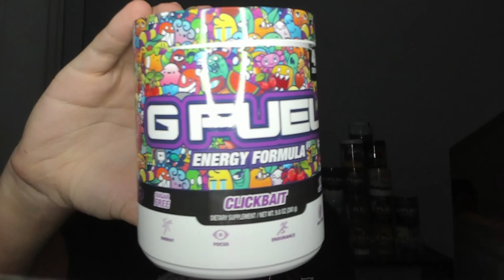They thought I was using AIMBOT.. (IW4X Trickshoting)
"My Twitch viewers thought I was using aimbot to hit these MW2 Remastered trickshots... (Live Modded Call of Duty Modern Warfare 2 IW4x Search and Destroy Trickshotting Road To A Killcam Stream Highlights with 5+ Insane Trickshot Final Killcams, Funny Moments and Crazy Reactions)"

The MW2 IW4X trickshotting action is back boys but the Vanguard videos aren't going anywhere either. For today's video, I'll be playing some modded Call of Duty Modern Warfare 2 on the IW4X client going for Search and Destroy trickshot final killcams with my Twitch viewers in the SnR Servers, and we hit a bunch of trickshots including a trickshot that I hit and failed so bad that my Twitch viewers thought that I was using aimbot to hit my trickshots.

Timestamps:
00:00 - Intro
00:05 - Game 1: Terminal
03:01 - Game 2: Derail
04:44 - Game 3: Rust
07:35 - Game 4: Afghan
08:31 - Clickbait G FUEL Review
10:37 - Outro